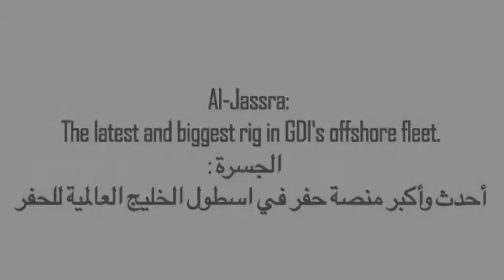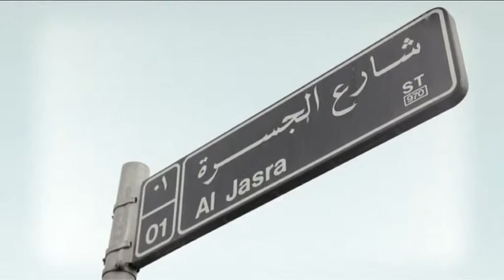A Jassra Inauguration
Gulf Drilling International